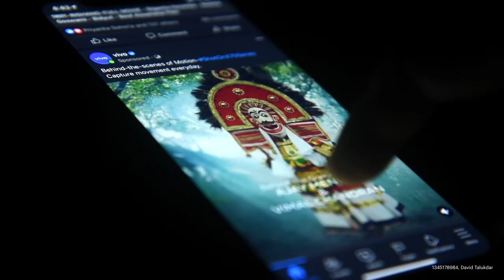Introducing VisualGPS Insights - Getty Images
VisualGPS Insights is an interactive tool that includes trends, search data, visuals, and infographics that will help you make smarter visual content choices. VisualGPS Insights surfaces the most relevant data, trends, and visual examples of the ideas, subjects, and content that are driving industries’ visual content needs—worldwide and by region—right now. Presented in easy to understand charts and graphics, these data-driven insights help inspire and fuel exploration of ideas, while informing and validating your visual communications strategy.